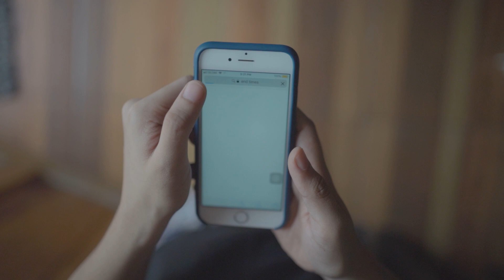Mid-year Prayer and Fasting 2021 | Promo Video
With all that’s happening in the world, it’s a reminder that Jesus is coming soon. How do we remain steady in our faith?

Save the date this July 7-10 for our Mid-Year Prayer and Fasting as we align our hearts to God and remain uncompromising during these times.